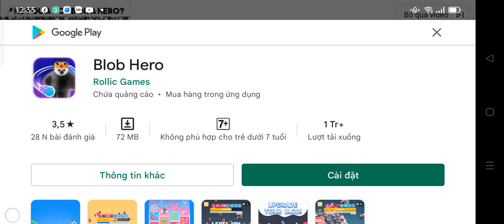hôm nay mình chơi trò này